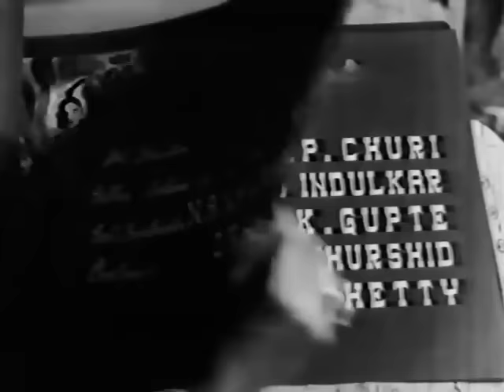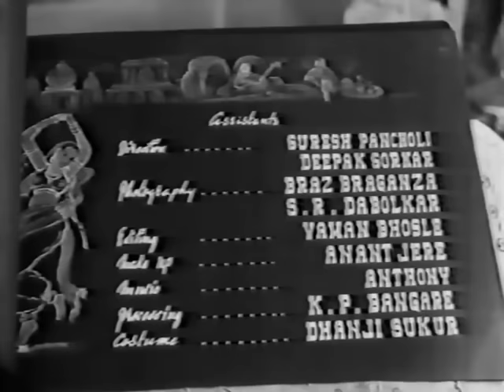आब-ए-हयात | Abe-Hayat (1955) Hindi Movie | Prem Nath, Ameeta, Shashikala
Director - Ramanlal Desai
Cast - Prem Nath, Ameeta, Shashikala, Pran, Helen, Mubarak, S.L. Puri, P. Kailash & Smriti Biswas.